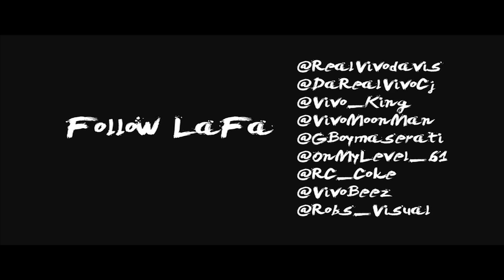SnapBack King pt 1